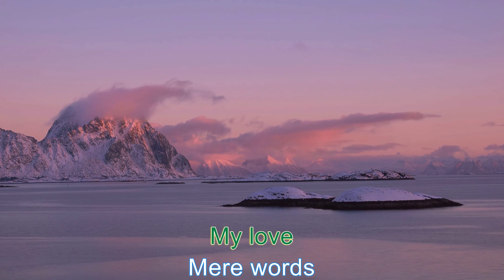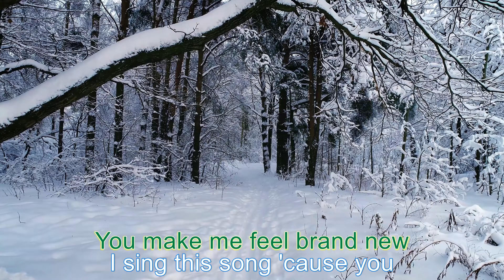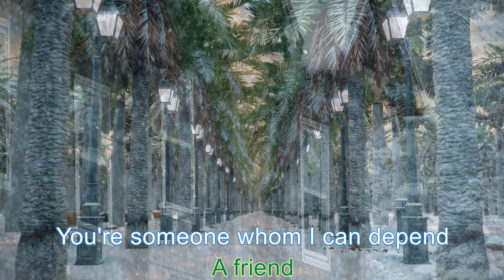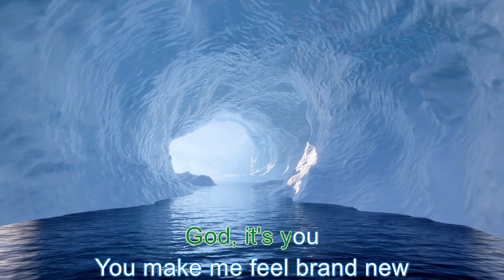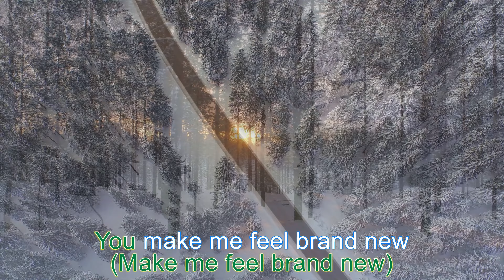YOU MAKE ME FEEL BRAND NEW - Simply Red (Lyrics Video) with 4K -Ultra HD Background